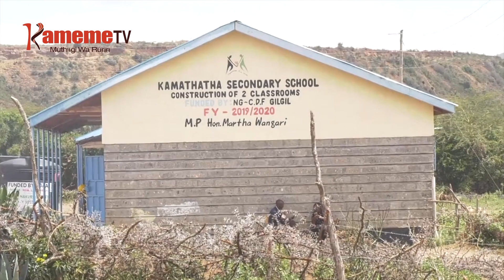Aikari a Gilgil kuregana na waki wa reli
MAKIRIA MA BAMIRI 3,000 MWENA WA GILGIL IRI UGWATINI WA GUTIGWO MATARI NA GWAGUIKARA KURUMIRIRA WAKI WA RERI IRIA ITANYITWO GUTWIKANIRIA GILGIL.
RERI INO ITANYITWO KUHITUKIRA ITURAINI RIA GEMA ESTATE KURIA BAMIRI ICI CIKARAGA NA MAKIRIA MA MUGUNDA IKA 240 NICIO IRABATARANIKA HARI WAKI WA RERI INO UNDU URIA AIKARI A MWENA UYU RIU MATUNGITIE UREGANI.